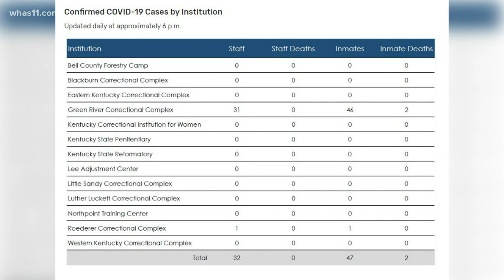Focus: Inside Green River Correctional complex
Two inmates have died of COVID-19, Kentucky's Department of Corrections began publishing data on its website about confirmed cases in state prisons.